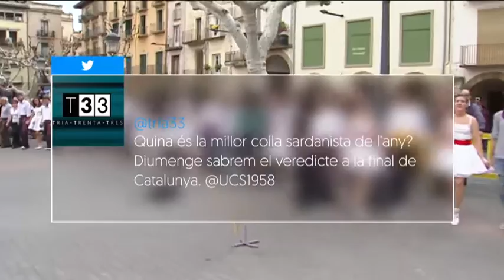TV3 - Tria33 - Tria33 - capítol 117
La tria personal d'aquest divendres a l'edició de les 22.00 du la firma del nostre home de cine, Jaume Figueras. Una hora més tard, el protagonisme serà per a l'òpera "Benvenuto Cellini", una creació del director Terry Gilliam, una de les ànimes del col·lectiu Monty Python, que s'estrena al Gran Teatre del Liceu. El programa el tanca un reportatge sobre el projecte Integrasons, a través del qual molts nens i joves accedeixen a la música.